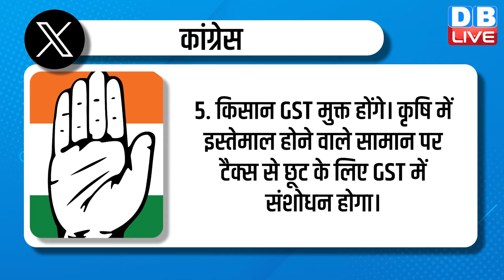किसानों के दुख को समझे बिना उनकी मदद नहीं की जा सकती-Rahul Gandhi | Bharat Jodo Nyay Yatra